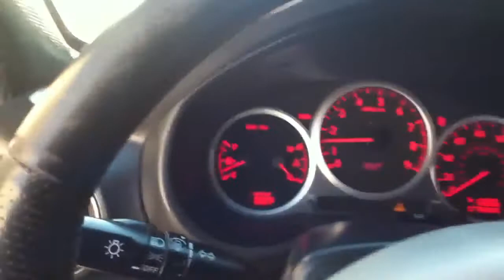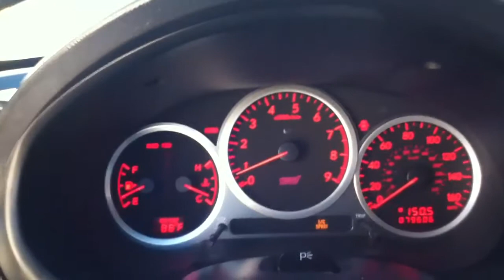Subaru wrx sti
My new car just bought it . Check it out